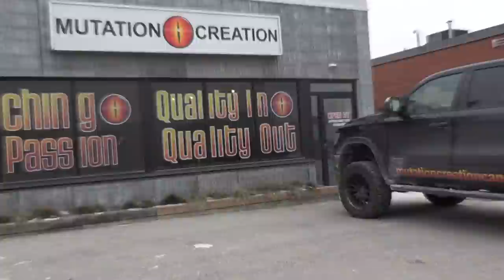Can We Hit A Freeway And Prove Out The Male?